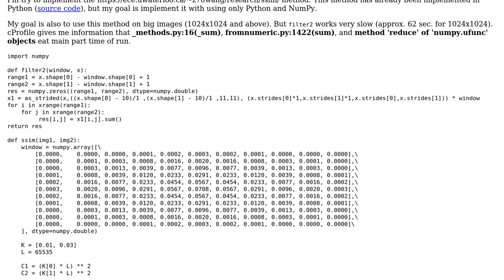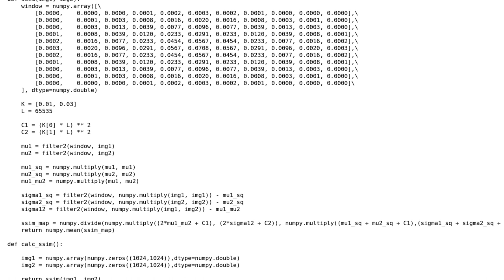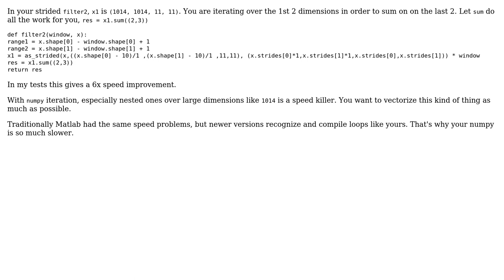Code Review: Using the SSIM method for large images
With thanks & praise to God, and with thanks to the many people who have made this project possible! | Content (except music & images) licensed under CC BY-SA | Music | Images & others | With thanks to user Renat Zaripov user Jamal user hpaulj and the Stack Exchange Network Trademarks are property of their respective owners. You are responsible for your own actions.